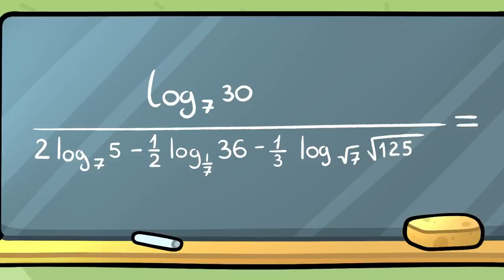Last to Leave School Bus Wins! || First Time Wheel on the Bus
The Scouts went hiking in the national park, but the school bus broke down...